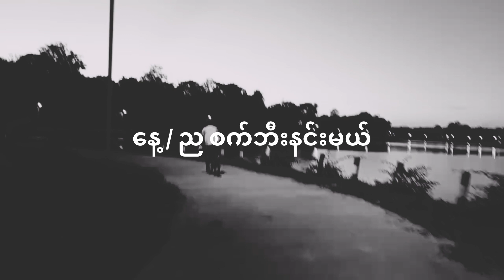ဇမ္ဗူသီရိနှင့် ပျဥ်းမနား Stayin' Alive